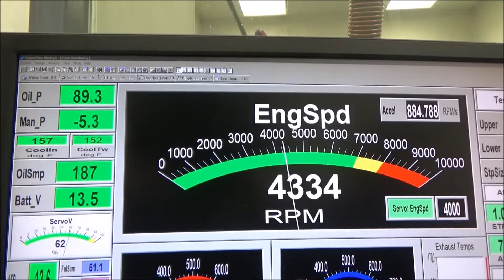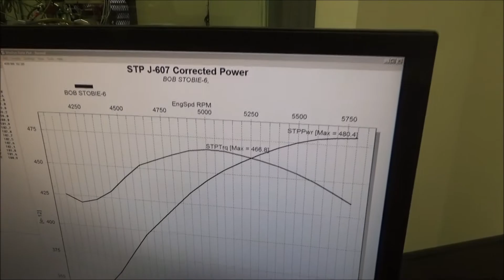Skip White Performance Bob Stobie 383 SBC